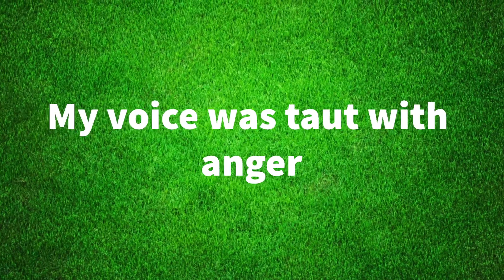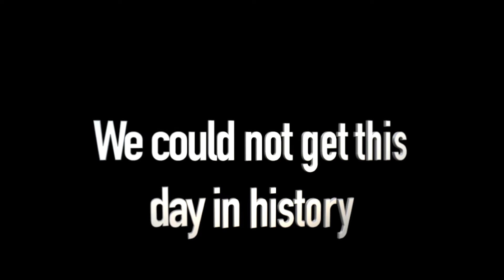04-28-22 National Superhero Day